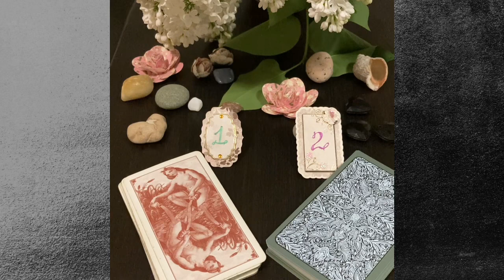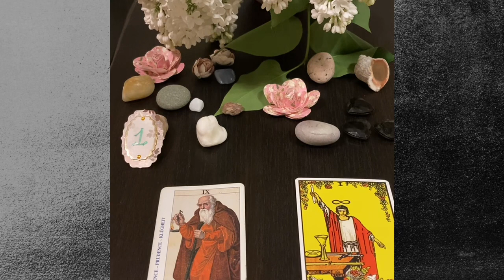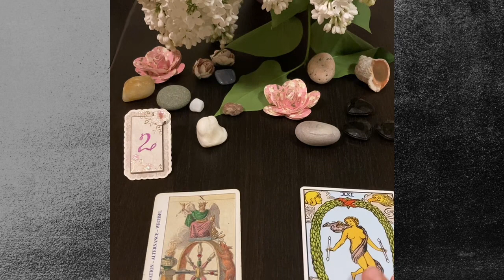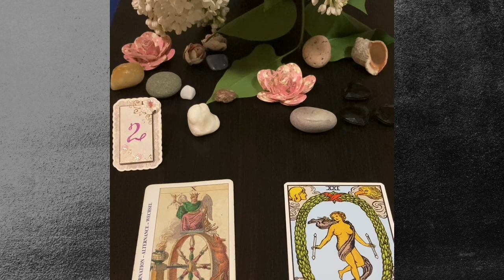#13 Порок «Внешнее насилие»